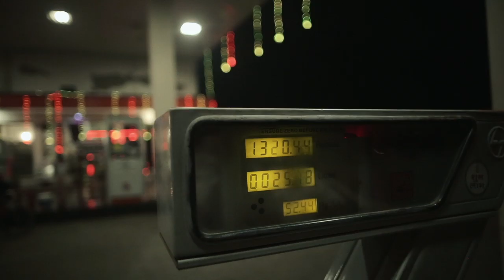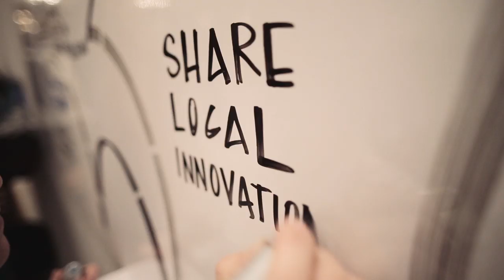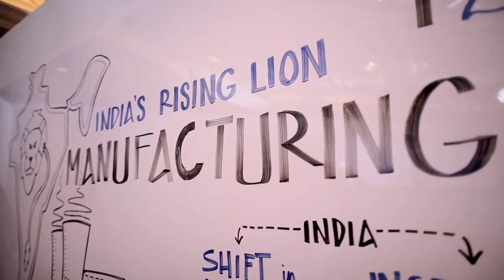India Economic Summit 2014 | Redefining Public Private Co-operation for a New Beginning